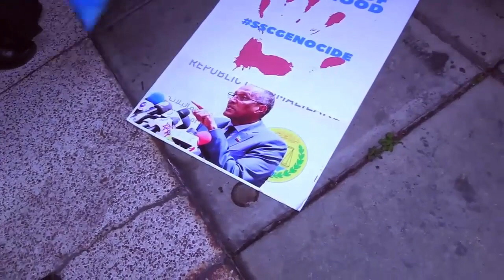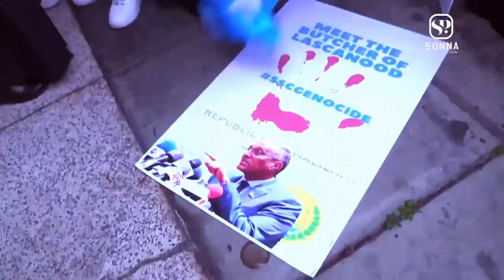Banaanbax looga soo horjeedo Ismaaciil Cumar Geele iyo Muuse Biixi oo ka dhacay Safaarada Djabout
Banaanbax looga soo horjeedo Ismaaciil Cumar Geele iyo Muuse Biixi oo ka dhacay Safaarada Djabout ee Caasimada Mareekanka Washington. @essamohamoud77